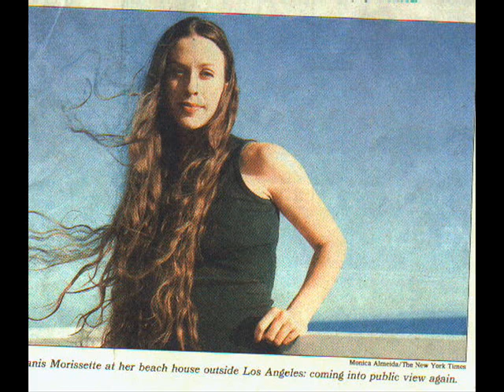alanis morissette - pray for peace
slideshow of this great live performance =D